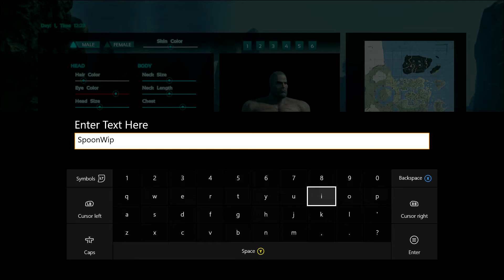Ark Survival Evolved Singleplayer XB1 ARK CENTER MAP STARTING OUT S2E1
My first time on the Center Map and I have to say I love it so far.  There are a couple of little flaws, but that is to be expected.  Let's have some fun and get started.